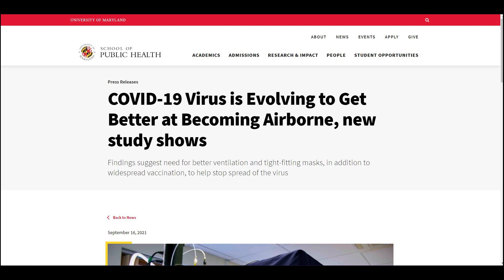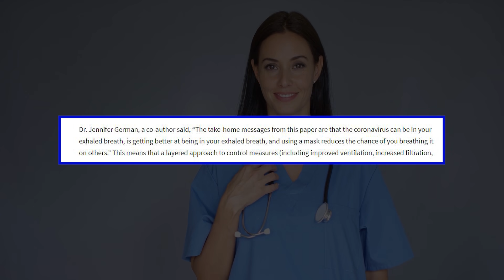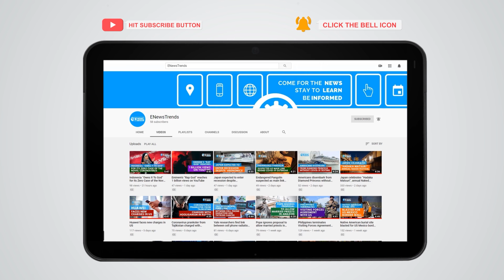COVID-19 Evolving, "Getting Better" at Becoming Airborne, Study Says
New research shows how valuable face masks are in lowering your risk of COVID-19.